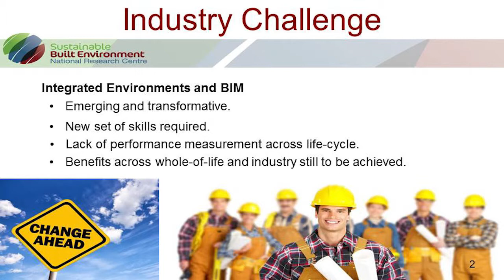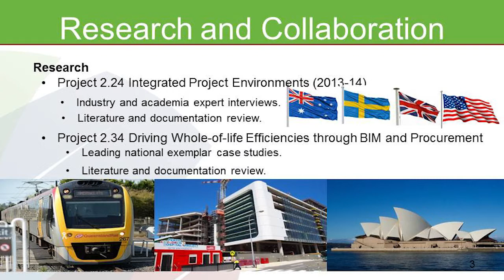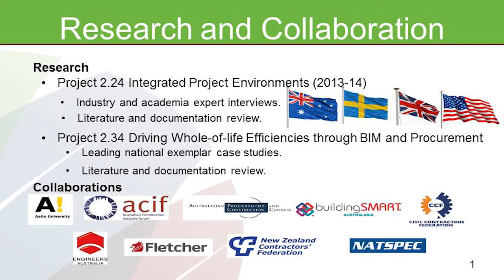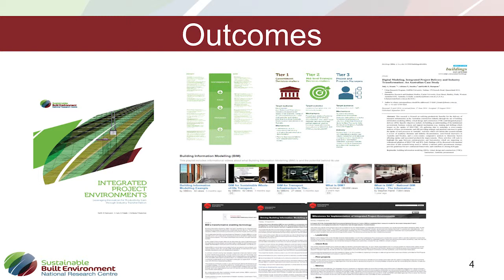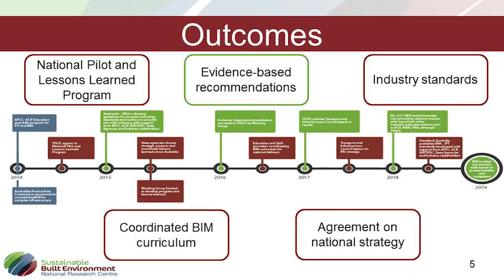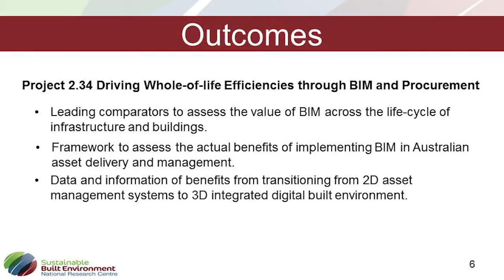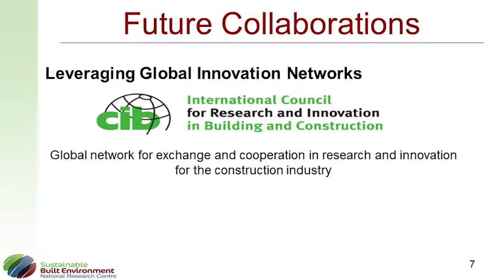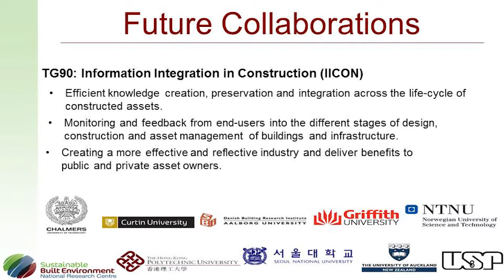BIM Policy, Skills and Procurement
Dr Keith Hampson, CEO, SBEnrc and Adriana Sanchez, Research Associate, Curtin University, present BIM Policy, Skills and Procurement at the SBEnrc's BIM for Business Seminar on 25 November 2014 in Perth, Australia.  This presentation is related to SBEnrc project 2.34 Driving Whole-of-life Efficiencies through BIM and Procurement